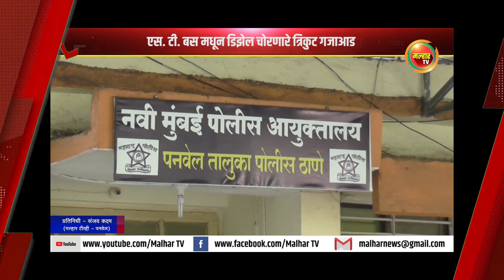सकाळच्या बातम्या (मल्हार टीव्ही) १० नोव्हेंबर २०२३ | Sakalchya Batmya (Malhar TV) 10 November 2023 !